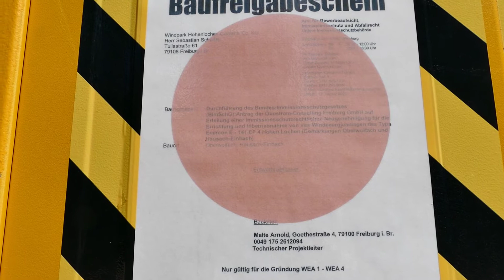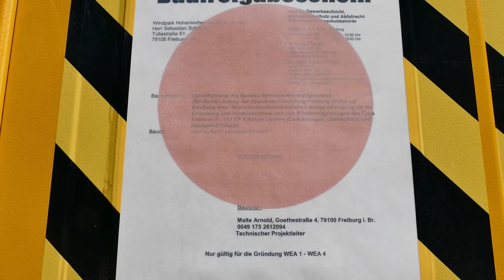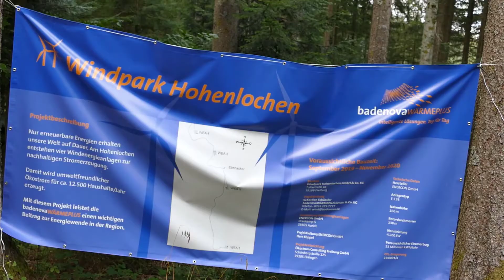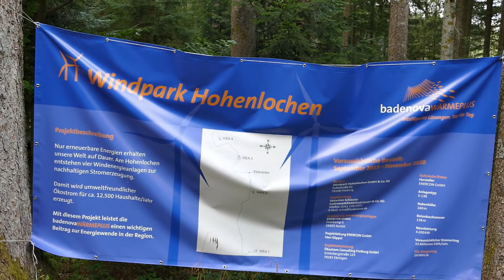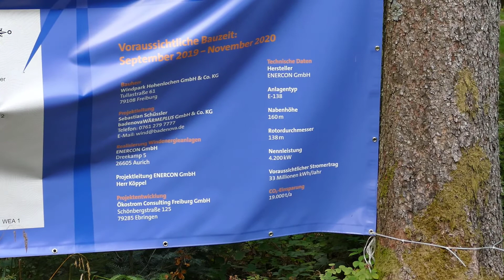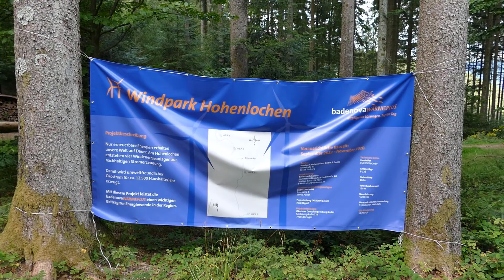Wind farm Hohenlochen - Construction of 4 Enercon E-138 EP3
In diesem Video bin ich im Kinzigtal, östlich von Offenburg unterwegs. Hier entsteht in den Gemeinden Oberwolfach und Hausach der Windpark Hohenlochen mit insgesamt 4x Enercon E-138 EP3 E2 (4,2 MW, 160 m NH).
Unweit davon ist der Brandenkopf, die höchste Erhebung im mittleren Schwarzwald mit toller 360° Rundumsicht auf Schwarzwald, Rheinebene und die umliegenden Windparks.

Freue mich über Likes, Anregungen und Kommentare. Wenn du gerne auf dem Laufenden sein würdest über neue Videos, dann abboniere gerne meinen Kanal.

In this video I am visiting the Kinzig valley, east of Offenburg in the Black Forest. On the territory of the communities of Oberwolfach and Hausach the wind farm Hohenlochen is built with a total of 4 Enercon E-138 EP3 E2 (4,2 MW, 160 m hub height).
In close proximity is Brandenkopf, the highest elevation in the central Black Forest, offering fantastic 360° views of the Black Forest, the Rhine valley and neighbouring wind farms.

Likes and comments and feedback are always welcome. Want to be up to date and see the latest videos?